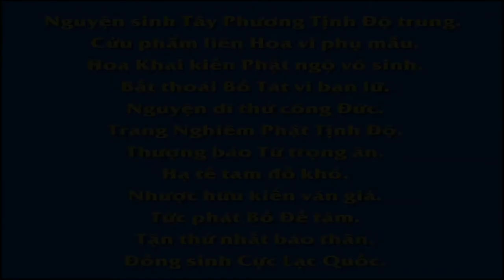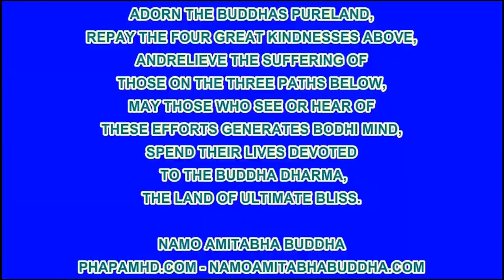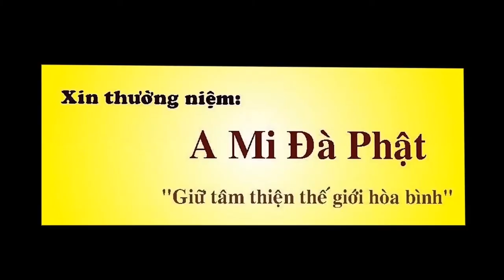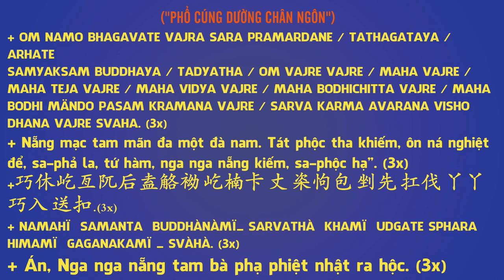Kinh Trường A Hàm tập 2 – Kinh số 21 Phật nói kinh Phạm võng thập nhị kiến p1 R